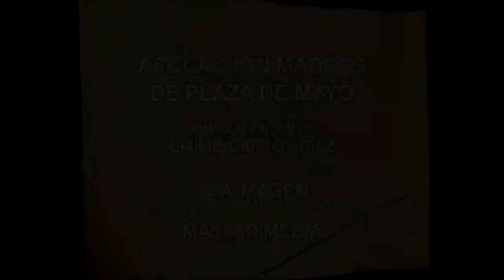Susana Cardozo - Homenaje Derechos Humanos